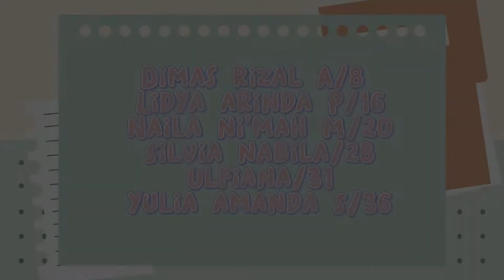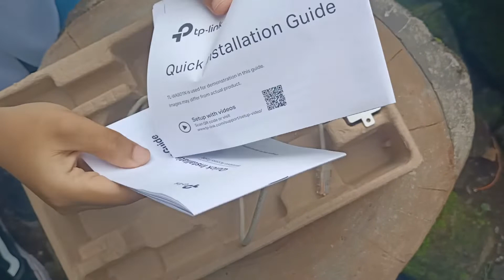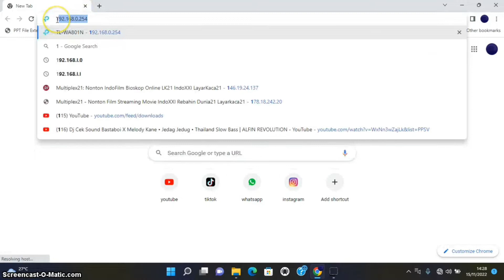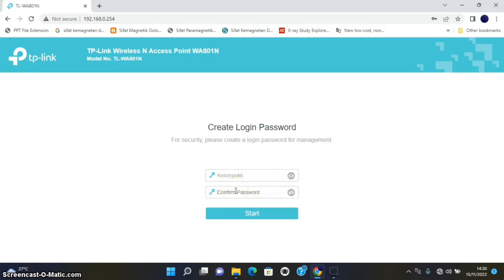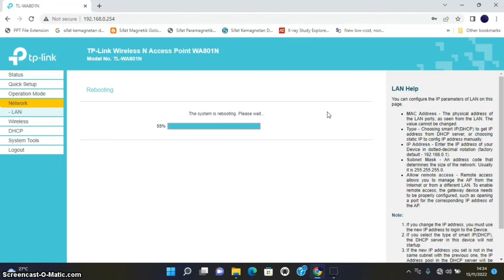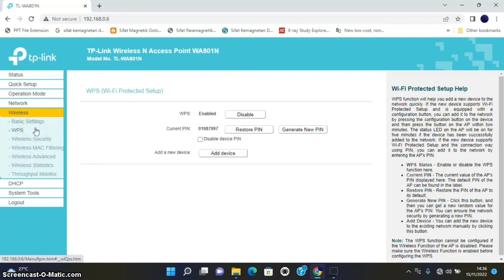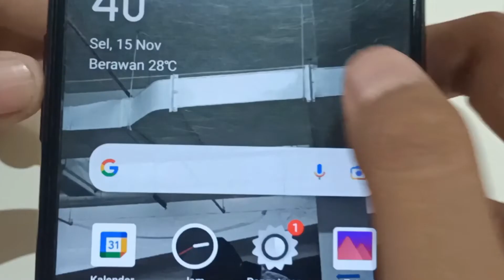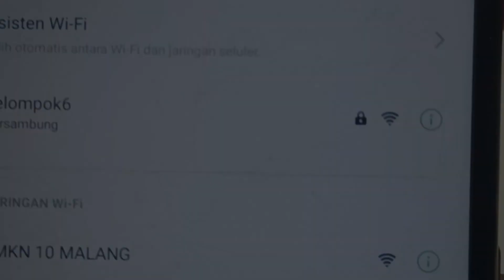Tugas DDK TI _ X TKJ 1. JARINGAN NIRKABEL. Partikum setting dan Troubleshooting.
KELOMPOK 6:

1.Dimas rizal A/8
 2.Lidya arinda P/16
 3.Naila ni'mah M/20
 4.Silvia nabila/28
 5.Ulfiana/31
 6.yulia amanda S/36